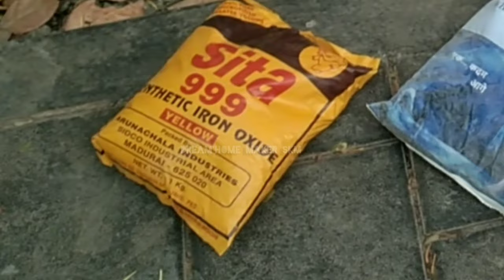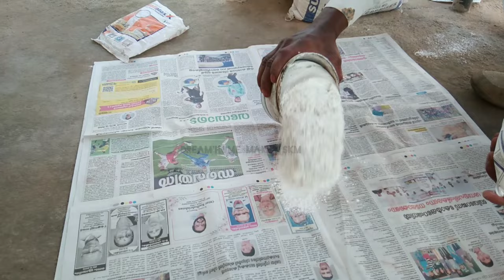Amazing old flooring method with low cost/നിലത്ത് കാവി കൊടുക്കുമ്പോൾ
how to apply red oxide flooring
how to use red oxide for flooring
red oxide flooring step by step
red oxide flooring benefits
Red oxide flooring rate

this video content by
     how to apply red oxide on cement floor
This video explain everything from the benefits of red oxide flooring, how to apply it, the red oxide ratio, how many days to soak, why choose oxide floors, and more.

Apart from this, this channel has many home related videos like plastering, wall work, tiles, home design work, compound wall, gate fitting, etc. Watch all and make your dream home flawless.